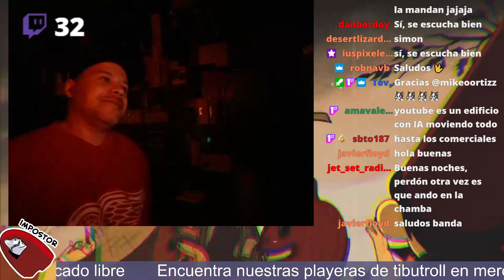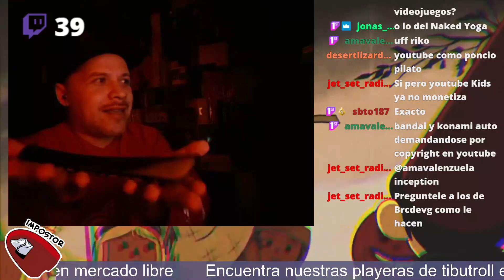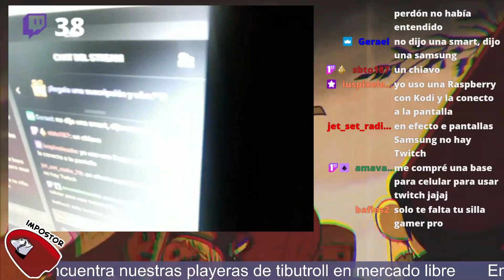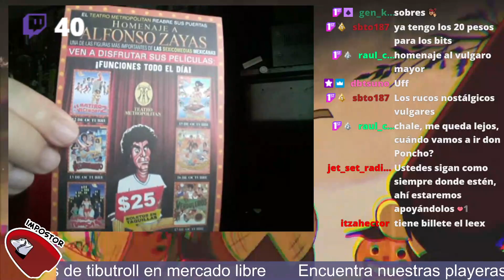Platicando con la banda tibunews 66. nos vamos a twitch !